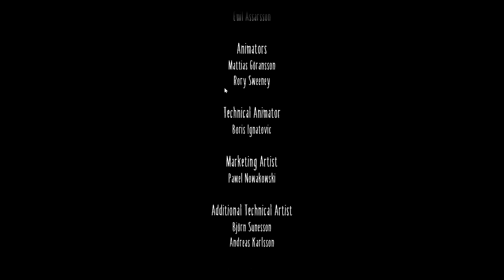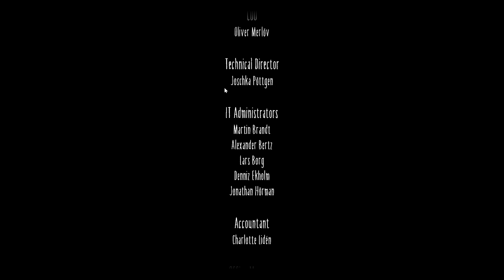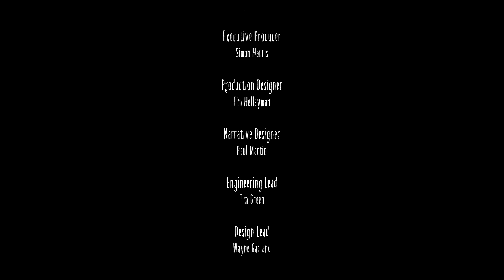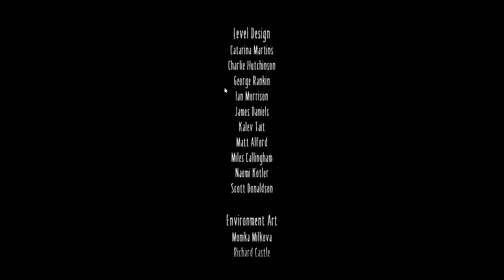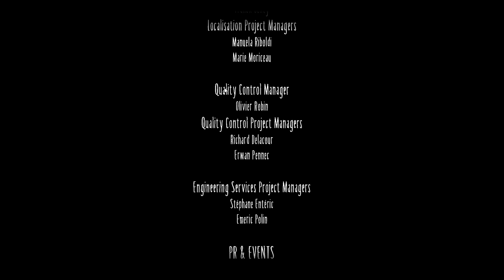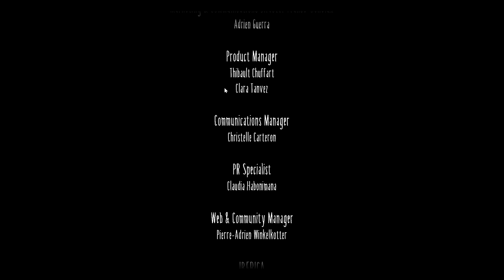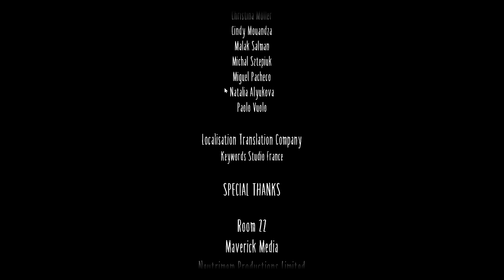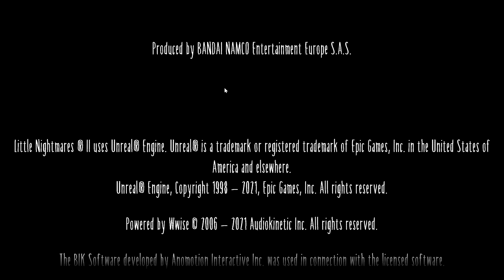The Bitter END | Little Nightmares 2 - Part 5 (Ending)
Welcome to the top ten anime betrayals